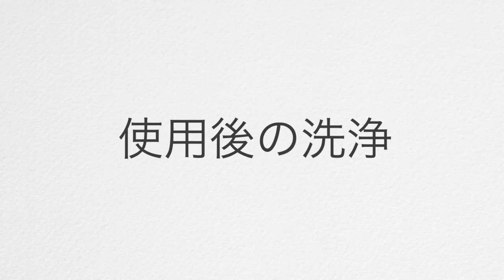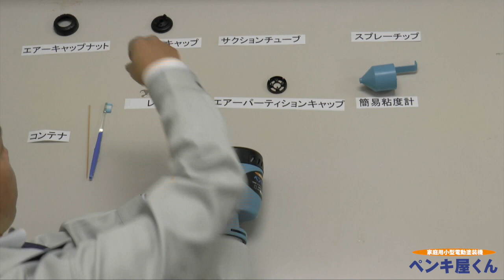【公式】 電動スプレーガン ペンキ屋くん 動画 口コミ ペンキ屋 塗装ガン おすすめ スプレーガン 使い方 洗い方 電動ペインター エアスプレーガン ペンキの詰替え 吹付けイメージ 組立方法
電動ペインター、【ペンキ屋くん】の商品説明動画です。
暮らしの幸便〈公式動画〉です。

メーカー公式！

・ペンキ屋くん詰替え用コンテナ(ペンキの色分けに便利です)▼

★KazActivityさんがペンキや君をご使用になり、軽トラを塗装された動画を公開されております。
【軽トラを陸上自衛隊色に青空全塗装 第1章●いなかの空き地の活用★忠助屋敷の開拓★第7話】

[作成元：株式会社ワイドシステム]